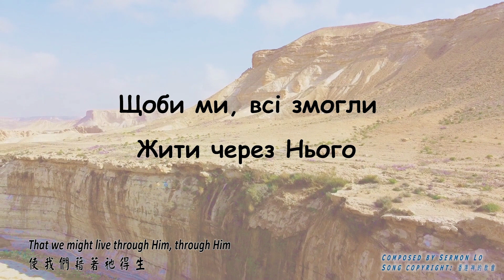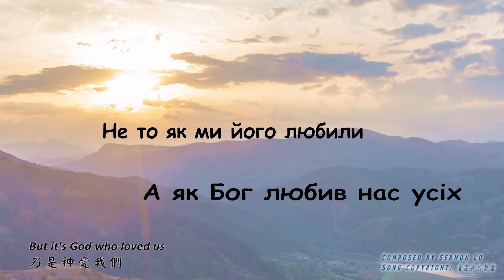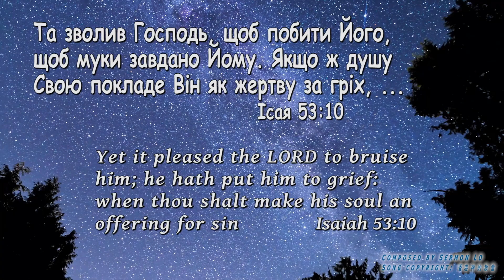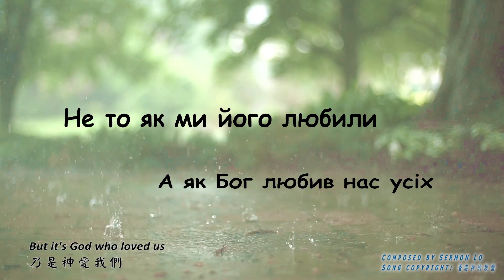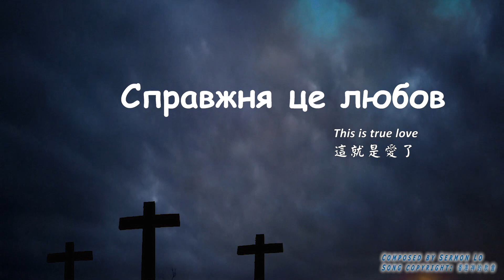Справжня це любов 這就是愛了（烏克蘭語版本）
Справжня це любов
這就是愛了

詞：約壹4:9-10
曲：羅湘文

神差祂獨生子到世間來，
使我們藉著祂得生，
神愛我們的心，
在此就顯明了，
不是我們愛神，
乃是神愛我們，
差祂的兒子為我們的罪，
作了挽回祭，
這就是愛了。

This is True Love
Lyrics from: 1 John 4:9-10
Melody by: Sermon Lo

God sent His only Son into the world
That we might live through Him, through Him.
The love of God is shown.
His love is shown to all.
Not that we who loved God
But it’s God who loved us,
Sent His only Son to be a sacrifice
To save us from sin.